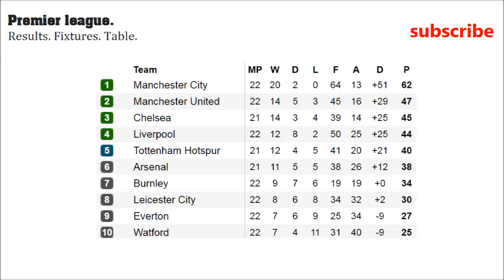Barclays premier league. EPL. Results. Fixtures. Table. Football. Match day 22